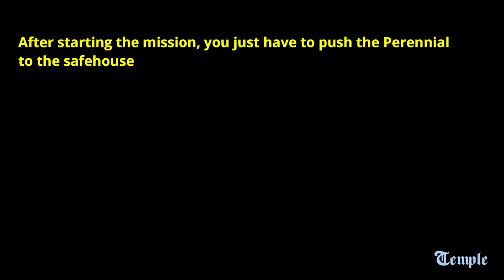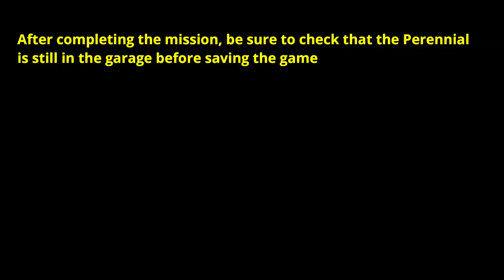SAN ANDREAS HOW TO OBTAIN THE EC2 BLACK PERENNIAL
In this video I show how to obtain the Exclusive Colour 2 Black Perennial from the mission "Sweet And Kendl".

BP = Bullet Proof - The Special Vehicle can't be destroyed by Bullets. However, the Tires can still be Popped.

DP = Damage Proof - The Special Vehicle can't be destroyed from Collisions and will not dent from Crashing.

EP = Explosion Proof - The Special Vehicle can't be destroyed from Explosives.

FP = Fire Proof - The Special Vehicle can't be destroyed by Fire.

MP = Melee Proof - The Special Vehicle can't be damaged by Melee Weapons or Fists, however it can still be destroyed by Parachutes.

AP = All Proof - BP/DP/EP/FP/MP = AP. AP Vehicles can only be destroyed by tipping them upside down, using a Bomb Shop, using the Blow Up All Cars Cheat, if a Tank bumps into the Vehicle, if Carl gets inside it while he's on Fire, or by using a Parachute.

EC = Exclusive Color - The Special Vehicle has a Special Color or Color Combination that can't be obtained from Mod Shops or Pay and Spray or Traffic.

EC2 = Exclusive Color 2 - This Special Vehicle has a Special Invisible Secondary Color only viewable by Save Editors.

EM = Exclusive Modification - The Special Vehicle has Modifications from Mod Shops that can't be obtained during Normal Gameplay.

Unique = Unique - The Special Vehicle is Unique when it can only be obtained from a Story Mission or Side Mission, the Vehicle itself is Special as it's not possible to find it Parked or in Traffic.

NE = No Extra - The Special Vehicle is missing an Object which is Part of the Vehicle. It's actually a Glitched Property that can be done anytime.
Please sit back, laugh and enjoy.